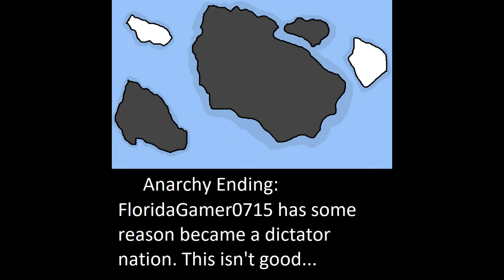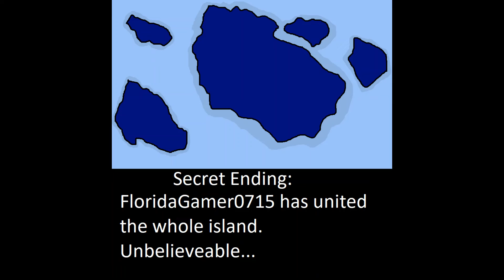All Endings: FloridaGamer0715 Island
My 1st All Endings! Enjoy!
0:00 Good Ending (National Anthem of Russia: Instrumental)
0:14 Ultimate Good Ending (Same as above)
0:23 Bad Ending (Kevin MacLeod: Five Armies)
0:42 Civil War Good Ending (National Anthem of Russia: Instrumental)
0:57 Very Bad Ending (silence)
1:17 Anarchy Ending (1977 CCCP Anthem)
1:32 Not Good Ending (man screaming)
1:53 Secret Ending (Russian Anthem Chorus)
2:15 ??? ENDING (Same as above.)
2:39 Thank you for watching!